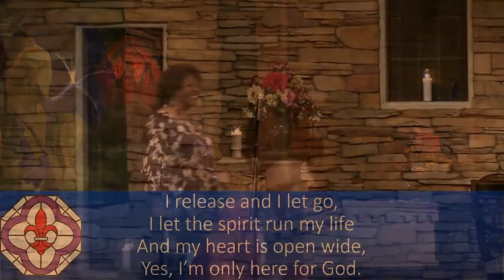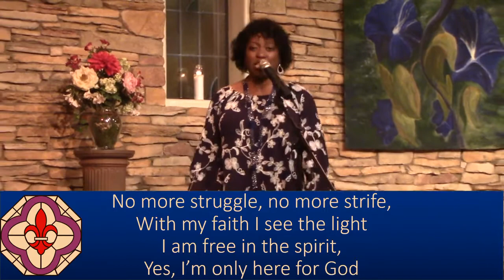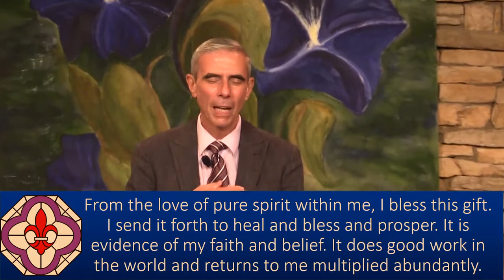Wednesday Talk - “Active Faith: From Need to Seed” - Rev. Sydney Lehman Steen, 09/22/21 - NHCRS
with  Rev. Sydney Lehman Steen {talk begins at 26:00}

Join us LIVE on Sundays at 9:45 a.m. PST
and Wednesdays at 7:00 p.m. PST on Facebook and Zoom